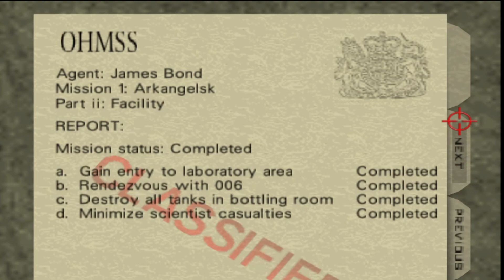For England James? - 007 Golden Eye - Part 2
Part 2 of my let's play of Golden Eye! Going through the Facility and meeting up with 006.

If these older games I'm playing aren't your speed you can check out my brother on Twitch where he streams Apex Legends and MW2. If you like him let him know his little brother sent you!

Twitch User Name: doalegend51